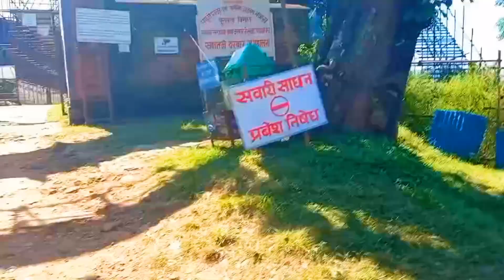Nuwakot Durbar (नुवाकोट दरबार) || Made by King Prithivi Narayan Shah || Travel Vlog - @Ishor Upreti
Nuwakot Durbar (नुवाकोट दरबार)
Made by King Prithivi Narayan Shah
Travel Vlog
Shot by: @Ishor Upreti (Ishor25)
Edit by: Bibek Shrestha
Track: Music From East Nepal 3.0
Artist: Anxmus Music
I use music for promotional and preview purpose only !
We always try to ask for permission to upload records but sometimes parties may not be informed.